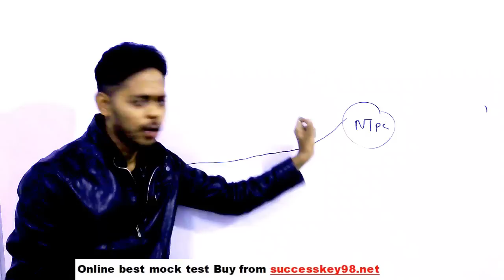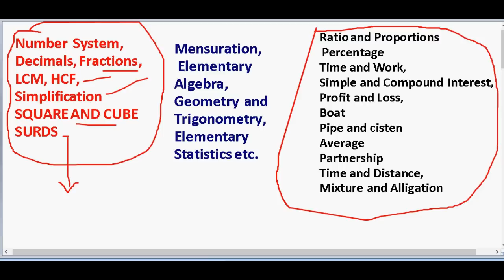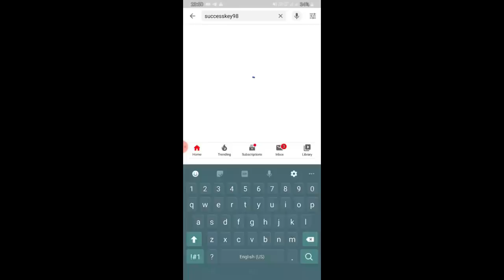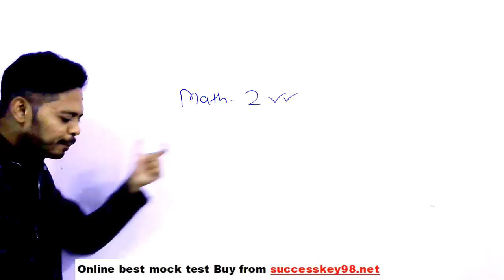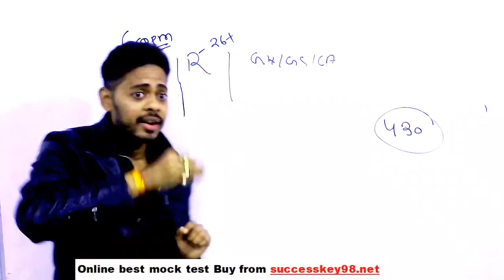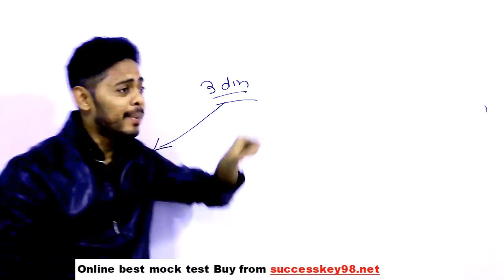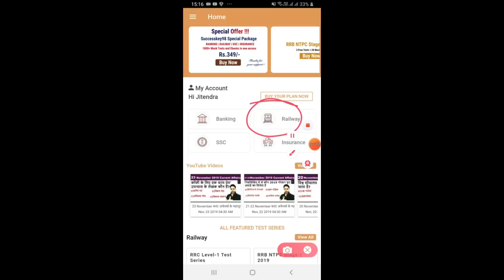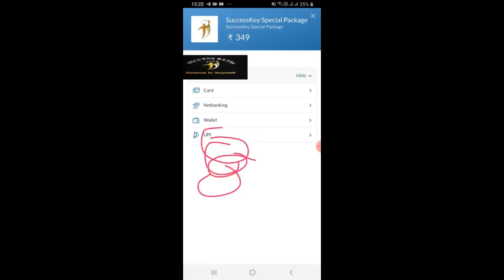आप सभी कर सकते है ✍✍RRB NTPC 2020 PREPARATION STRATEGY ||Expected EXAM DATE RRB NTPC 2019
GENERAL SCIENCE  : 2 pm

GS TOP 40 QUESTION : 4.00 PM

MATH CLASS (Crash Course ) :6.00 PM

Static Gk :8 PM